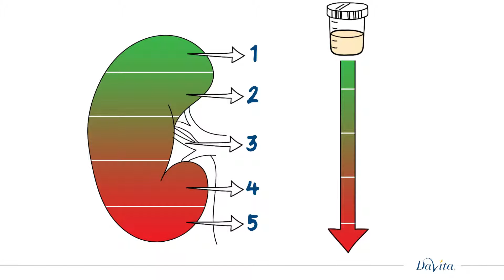Was ist eine Nierenerkrankung?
Wussten Sie, dass 10 % aller Menschen weltweit von einer Nierenerkrankung betroffen sind und viele davon nichts wissen? Wenn Sie eine Nierenerkrankung haben, kann Ihr Körper keine Abfallprodukte mehr effektiv entfernen. Dieser Zustand kann lebensbedrohlich werden, wenn er nicht behandelt wird.

Dies sollten Sie wissen:

Eine chronische Nierenerkrankung durchläuft 5 Stadien, von „fast normale Nierenfunktion“ bis „Nierenversagen“. Die Stadien spiegeln wider, wie effektiv die Nieren Abfallprodukte aus dem Blut entfernen.

Zu den gängigen Symptomen einer Nierenerkrankung gehören unter anderem Veränderungen beim Urinieren, Schwellung des Körpers und Kurzatmigkeit, aber diese Symptome sind nicht immer bemerkbar. Deshalb ist es so wichtig, proaktiv zu sein und das eigene Risiko kennen zu lernen.

Für eine Nierenerkrankung gibt es keine Heilung, aber Möglichkeiten, den Verlauf zu verlangsamen.

Besuchen Sie DaVita.com/DE und erfahren Sie mehr über Nierenerkrankungen und darüber, ob für Sie ein Risiko besteht.